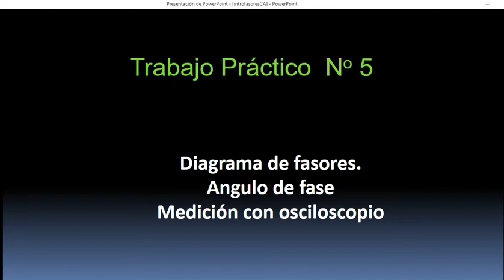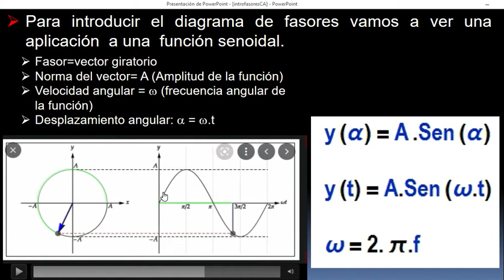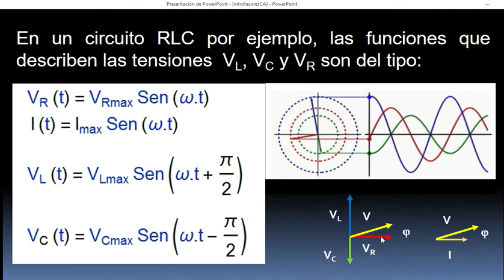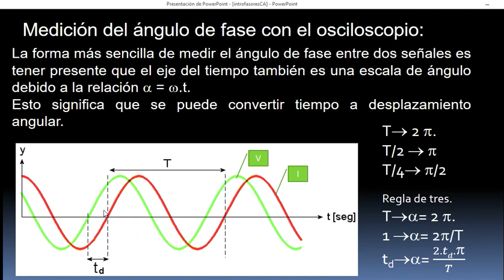Laboratorio de Física III. Fasores.